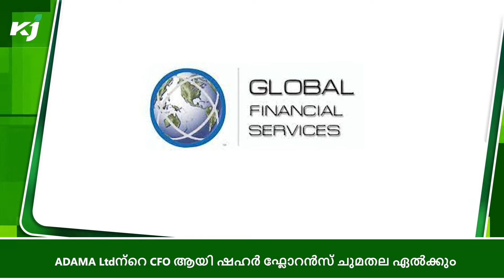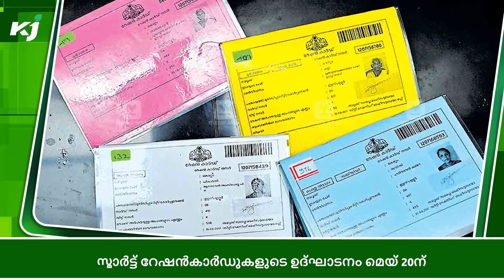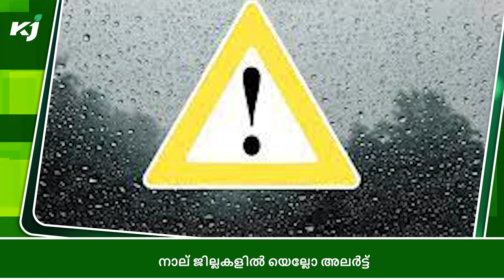SmartRationCards to be launched|സ്മാര്‍ട്ട് റേഷന്‍കാര്‍ഡുകളുടെ ഉദ്ഘാടനം മെയ് 20ന്|Adamaltd|Namdhari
SmartRationCards to be launched|സ്മാര്‍ട്ട് റേഷന്‍കാര്‍ഡുകളുടെ ഉദ്ഘാടനം മെയ് 20ന്| Admaltd|Namdhari|

1. Namdhari’s Group, one of India’s leading agri-production companies is expecting to increase its exports business from around 2500 MT in FY 22 to 3500 MT in FY 23. Namdhari’s has established its presence as a significant player in quality seeds for international and domestic markets and fresh fruits and vegetables for exports.

2. ADAMA Ltd. announces the appointment of Shahar Florence as Chief Financial Officer (CFO) effective as of May 1, 2022. As CFO, Florence will manage and oversee the company’s global financial processes, policies and strategies, as well as work closely with Syngenta Group on all financial aspects of the business. Likewise, Florence will lead all investor relations activities in ADAMA.

1. 2023ൽ 3500 മെട്രിക് ടൺ Exports വർധനവ് ലക്ഷ്യം വച്ച് നാംധാരി ഗ്രൂപ്പ്

2. ADAMA Ltdന്റെ CFO ആയി ഷഹർ ഫ്ലോറൻസ് ചുമതല ഏൽക്കും

3. Smart Ration Cardsകളുടെ ഉദ്ഘാടനം മെയ് 20ന്: സംസ്ഥാനത്ത് സ്മാര്‍ട്ട് റേഷന്‍കാര്‍ഡുകള്‍ അടുത്തമാസം 20ന് ഉദ്ഘാടനം ചെയ്യുമെന്ന് മന്ത്രി ജി.ആര്‍.അനില്‍.
 ഇ–സേവനങ്ങള്‍ ഉള്‍പ്പടെയുള്ള സേവനങ്ങൾ സ്മാര്‍ട്ട് റേഷന്‍കാര്‍ഡുകളിലൂടെ ലഭ്യമാകുന്നതാണ്.

4. Vishu, Easter, Ramzan ഫെയറുകൾ ഈ മാസം 11 വരെ: സംസ്ഥാന ഭക്ഷ്യ-പൊതുവിതരണ വകുപ്പിന്റെ ആഭിമുഖ്യത്തിൽ നടത്തുന്ന വിഷു, ഈസ്റ്റർ, റംസാൻ ഫെയറുകൾ ജനപ്രിയതയോടെ മുന്നേറുന്നു. ഈ മാസം 11ന് ആരംഭിച്ച ഫെയറുകൾ മെയ് 3 വരെയാണ് സംഘടിപ്പിച്ചിട്ടുള്ളത്.

5. ‘പഴം പച്ചക്കറി സംസ്‌ക്കരണവും വിപണനവും’- Online സര്‍ട്ടിഫിക്കറ്റ് കോഴ്‌സിലേക്ക് Applications Invited: കേരള കാര്‍ഷിക സര്‍വകലാശാല ഇ-പഠന കേന്ദ്രം ‘പഴം പച്ചക്കറി സംസ്‌ക്കരണവും വിപണനവും’ എന്ന വിഷയത്തില്‍ ഓണ്‍ലൈന്‍ വിദൂര പഠന സര്‍ട്ടിഫിക്കറ്റ് കോഴ്‌സിലേക്ക് അപേക്ഷ ക്ഷണിച്ചു. മൂന്ന് മാസമാണ് കോഴ്‌സിന്റെ ദൈര്‍ഘ്യം. പരിശീലനം മലയാളത്തിലായിരിക്കും. നാളെയാണ് രജിസ്റ്റര്‍ ചെയ്യേണ്ട അവസാന തീയതി.

6. കൃഷി നാശനഷ്ടം പരിഹരിക്കാൻ യുദ്ധകാലാടിസ്ഥാനത്തിൽ നടപടി സ്വീകരിക്കും: വേനൽമഴയിൽ കൃഷി നാശം സംഭവിച്ച Kottayam ജില്ലയിലെ പാടശേഖരങ്ങൾ, വിഷു ദിനത്തിൽ കർഷകർക്കൊപ്പം സന്ദർശിച്ച് മന്ത്രി V N Vasavan.
Thiruvarpp ഗ്രാമപഞ്ചായത്തിലെയും കോട്ടയം നഗരസഭയിലെയും പാടശേഖരങ്ങൾ സഹകരണ - Registration വകുപ്പു മന്ത്രി സന്ദർശിക്കുകയും, നാശനഷ്ടത്തിന് അടിയന്തരമായി സഹായം ലഭ്യമാക്കാൻ നടപടി സ്വീകരിച്ചതായി അറിയിക്കുകയും ചെയ്തു.

7. നാല് ജില്ലകളിൽ Yello alert: ഏപ്രിൽ 18 വരെ കേരളത്തിൽ മണിക്കൂറിൽ 30 മുതൽ 40 കിലോമീറ്റർ വരെ വേഗത്തിൽ ശക്തമായ കാറ്റിന് സാധ്യതയെന്ന് കേന്ദ്ര കാലാവസ്ഥ വകുപ്പ് അറിയിച്ചു. Idukki, Malappuram, Palakkadu, Kannur ജില്ലകളിൽ യെല്ലോ അലർട്ട് പ്രഖ്യാപിച്ചു. ഇവിടെ ഒറ്റപ്പെട്ട ശക്തമായ മഴയ്ക്കുള്ള സാധ്യതയുണ്ടെന്നാണ് പ്രവചനം.